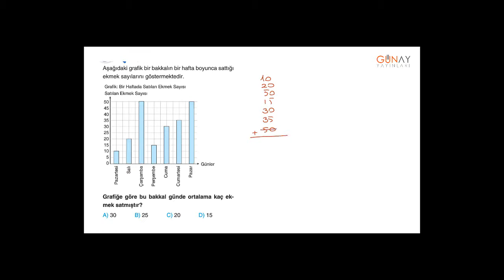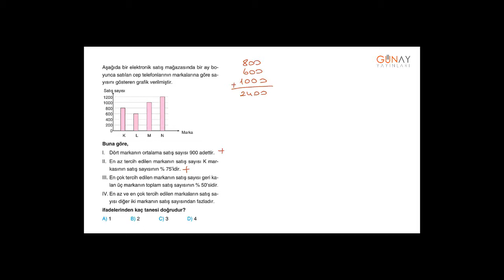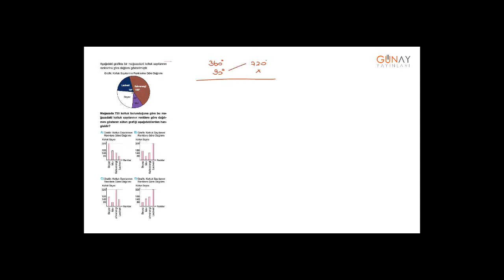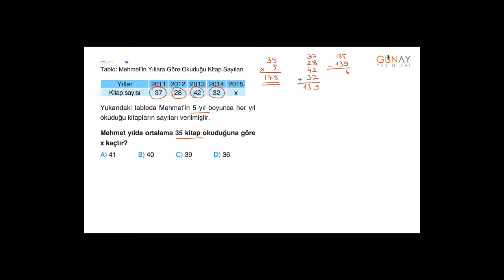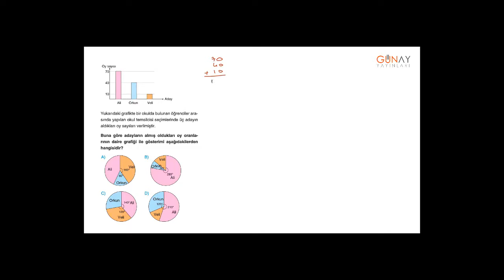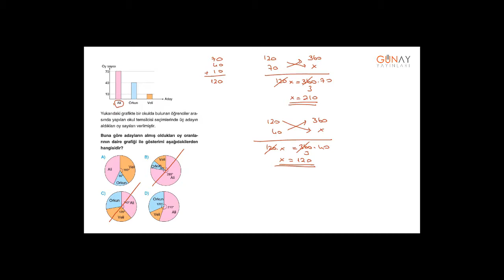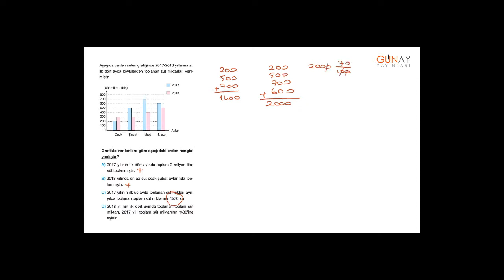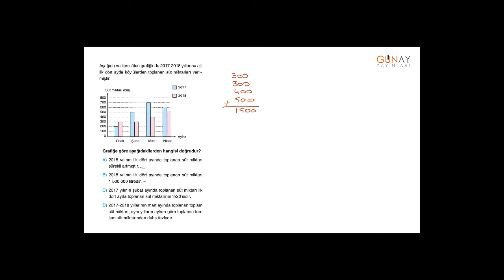Bumerang Matematik 7_6. Ünite: Veri Analizi Bumerang Test 1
6. Ünite: Veri Analizi